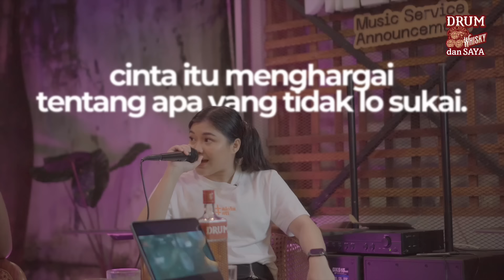RAJA QUOTES CINTA DARI TIKTOK! | Haloha Hati Live X Brilionaire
Haloha Hati x Drum Whisky

Haloha Hati adalah ruang temu segala rasa dan cerita tertumpah ruah. Tempat di mana kita bisa bicara dari hati ke hati.

Di Haloha Hati kita akan berbagi cerita dari berbagai orang dengan latar kehidupan serta profesi yang beragam. Kamu pun bisa menjadi bagian dari perjalanan panjang Haloha Hati.

Kirimkan kisah hidupmu via DM di Instagram kami @HalohaHati